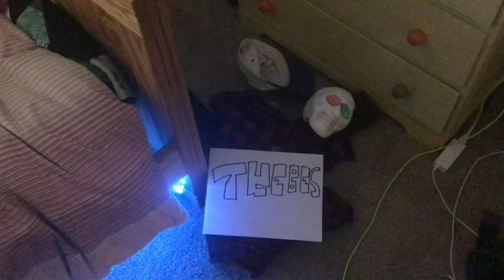The Battle of Troy, Part 1 (Not the whole thing)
This is an accurate depiction of the first half of the epic battle between the Trojans and the Greeks, created in under two weeks by me, myself, and I.
If you know anything at all about Greek Mythology, I'm sure you will find this entertaining. And above all, this was a production required by a Latin class so it's not like I did this on my free time. Enjoy!